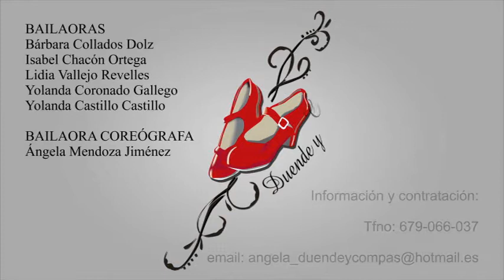Duende y Compas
Vídeo promocional para compañía de baile flamenco